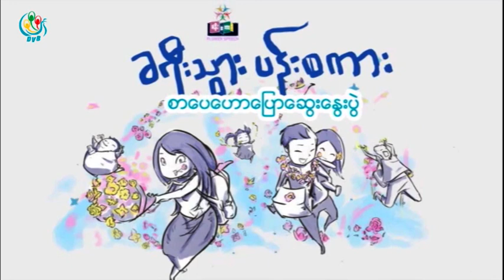DVB - ခရီးသြားပန္းစကားခရီးစဥ္ - ၈ (ေတာင္ၾကီးျမိဳ႕)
DVB TV - ခရီးသြားပန္းစကားခရီးစဥ္ - ၈ (ေတာင္ၾကီးျမိဳ႕) စာေရးဆရာ ဦးဘုန္း(ဓာတု)၏စာေပေဟာေျပာေဆြးေႏြးခ်က္ အပုိင္း(၆)